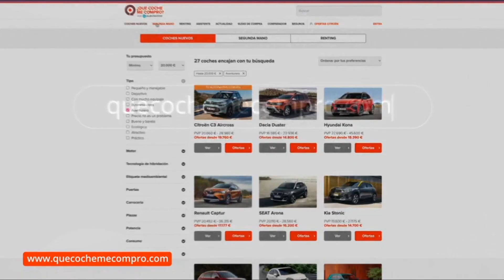⭐ Anuncio ¿Qué coche me compro? - año 2023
💖 Se AGRADECEN las SUSCRIPCIONES.

Un saludo.